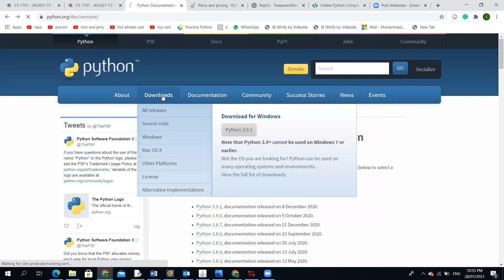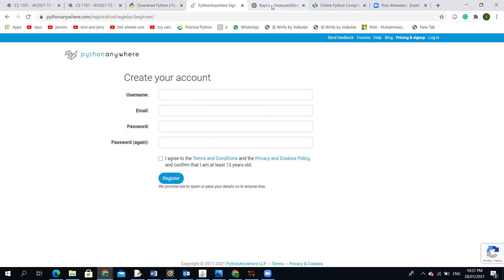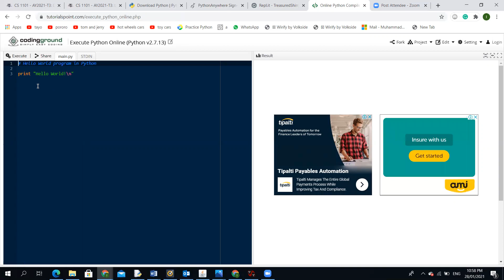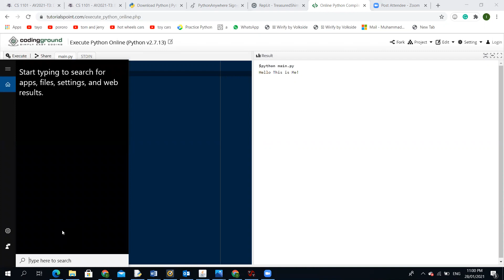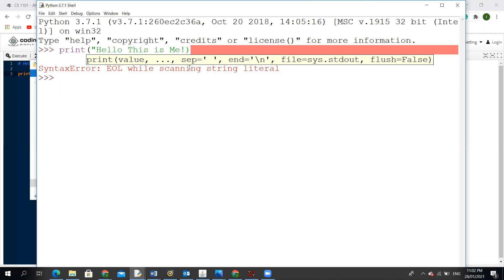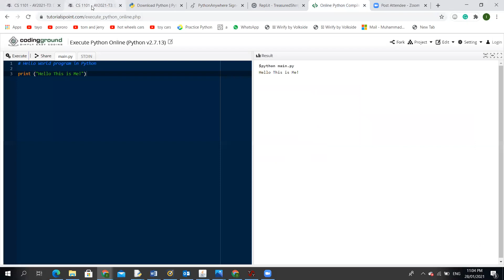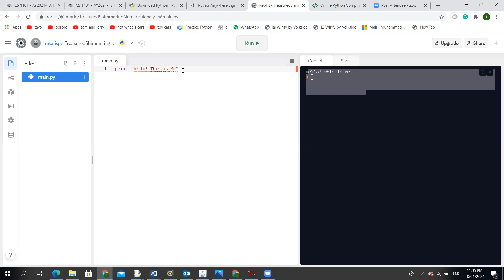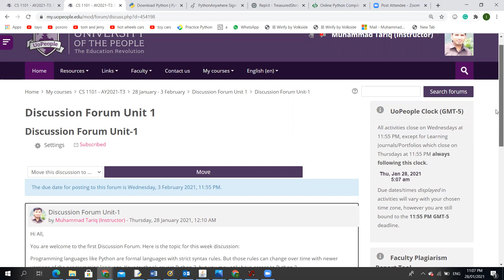Important Guidelines for Week-1 (Course CS 1101: PROGRAMMING FUNDAMENTALS )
Has guidelines about the Tutor expectations for DF of Week-1 and also instructions about using IDLE (Python).